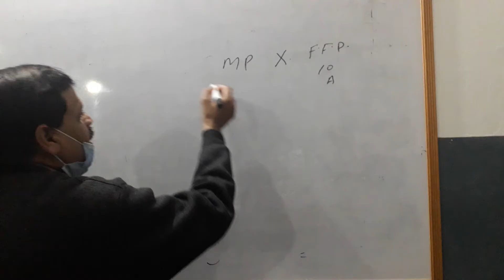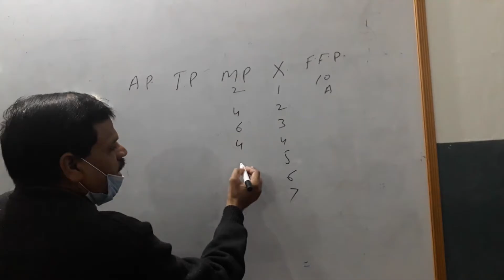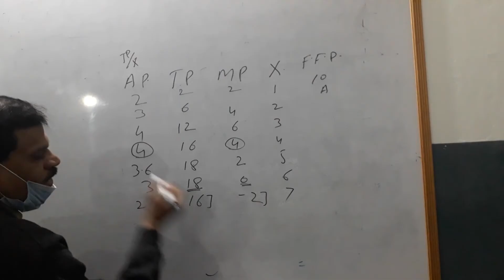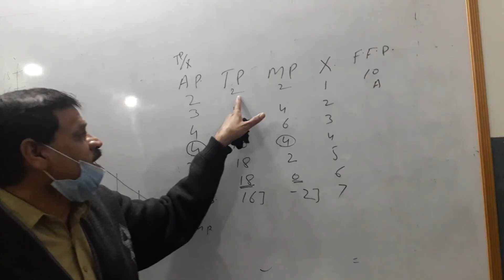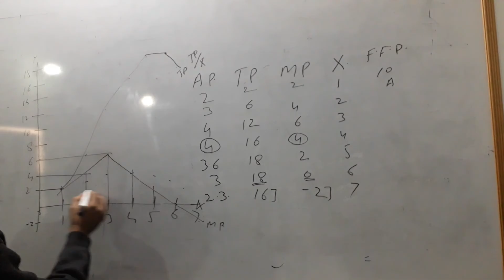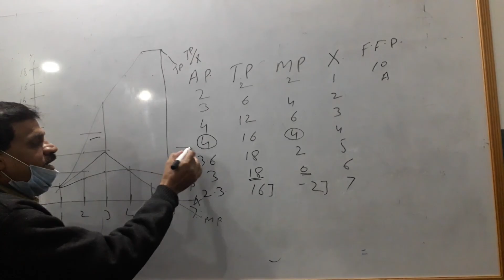Economics 3rd Year | Qanoon e Mutagiyyar Mutnasbaat |Professor Zulaqar Ali Gujjar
This lecture is recorded at college by Professor Zulaqar Ali Gujjar for 3rd Year Econmics Students